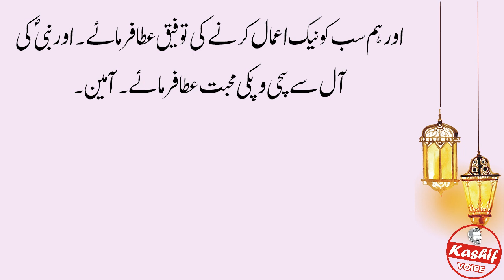Hazrat Bibi Fatima ki Wafat | Islamic Story | Sabaq Amoz Kahani l Moral Stories In Urdu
Label : Kashif Voice
Editor : M.Ali